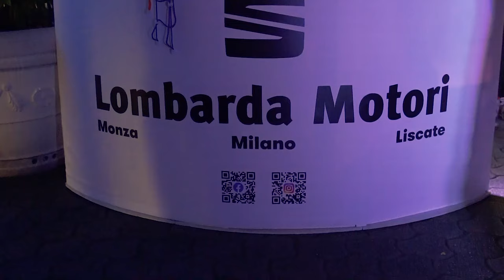Discoradio Party // Molto club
Date: 13 lug 2019
Location: Molto Club
NEXT DATE: LeRotonde 20 lug
video edit : Federico Sambruni